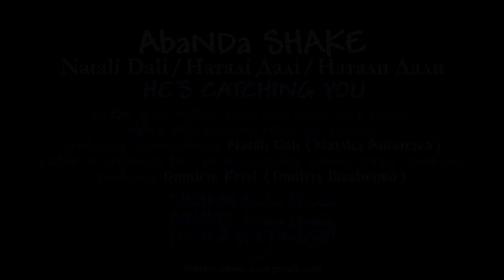AbaNDa SHAKE (Natali Dali / Наталі Далі / Натали Дали) - HE’S CATCHING YOU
audio: lyrics, melody, vocal, back vocal, voice, editing; video: style, costume, entourage, process; producing, administrating: Natali Dali (Natalia Antonova)
audio: arrangement, back vocal, recording, editing, mixing, mastering, producing: Dimitris Krist (Dmitriy Iliashenko)

hired personnel:
photo:
make-up: Svetlana Rimakova
hair: Maksim Kulikov
light, camera: Sergey Belinskiy @ SIMPLY BEST 2004 Kyyiv UKRAINE